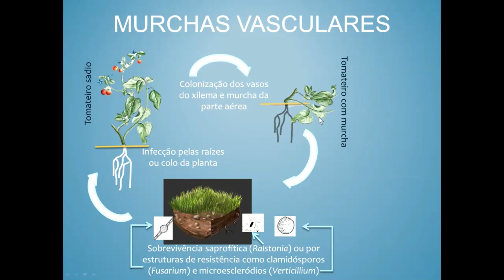Como evitar a murcha-bacteriana no tomate!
Sendo uma doença que está presente no solo e que se desenvolve rapidamente em locais de temperaturas altas e alta umidade, a murcha-bacteriana precisa de uma atenção especial pois além de prejuízo direto na cultura, ela pode inviabilizar o seu cultivo numa propriedade por um longo período.

Trecho sobre a corrida bacteriana: Cortesia da ESALQ/USP